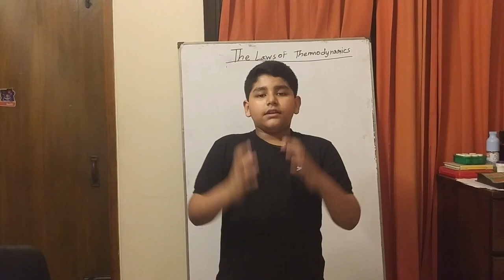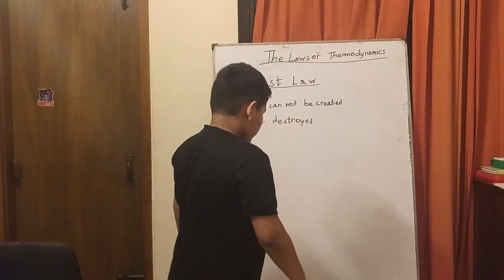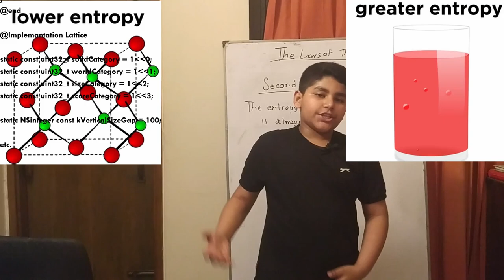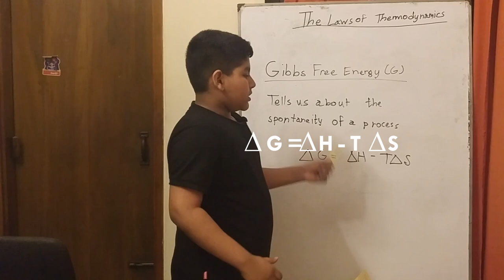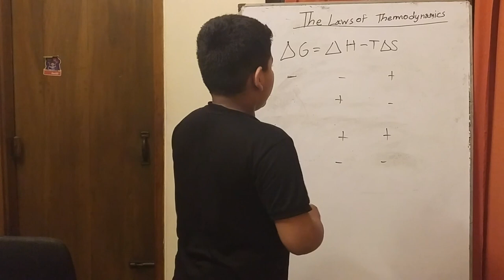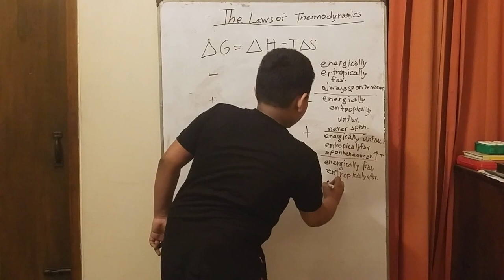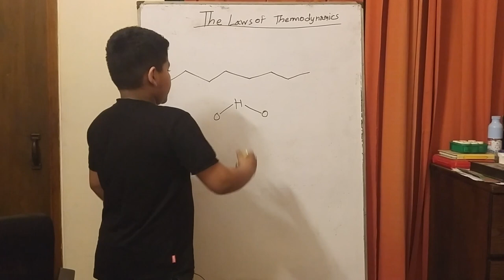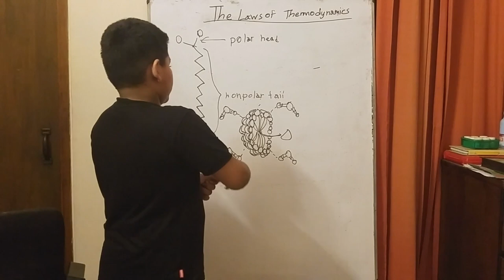The Laws of Thermodynamics Explained in 15 Minutes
We’ve heard of the Laws of Thermodynamics, But what are they Really? What in the name of Solutions is entropy! How does soap even work! So many questions answered in one whole video! Enjoy!

Timestamps:
0:00 - Intro
0:51 - The Laws of Thermodynamics
1:25 - First Law of Thermodynamics
2:47 - Second Law of Thermodynamics
4:57 - Third Law of Thermodynamics
6:15 - Gibbs Free Energy
10:00 - The Second Law of Thermodynamics doesn't say that Spontaneous Processes are Impossible.
10:36 - How Soap Works
14:00 - Outro